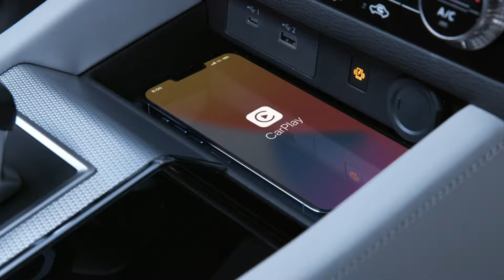Thunderstruck | Vern Eide Mitsubishi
If you haven’t driven the all-new 2022 Mitsubishi Outlander yet, you need to come take one for a test drive. to see our huge selection. See us at the corner of East Arrowhead Parkway and South Sycamore Avenue today!